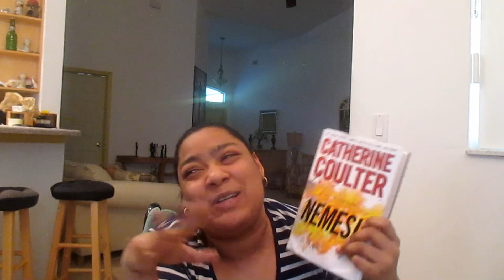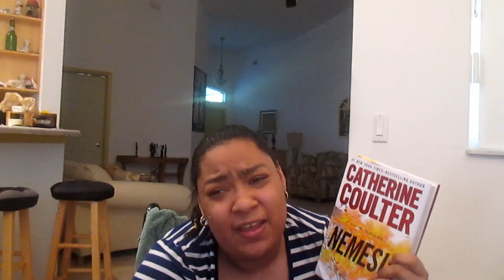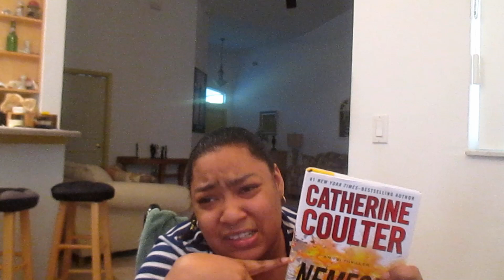nemesis by Catherine Coulter an FBI thriller preview book is review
Is this this video contains a preview of upcoming review of the nemesis by Catherine Coulter. This book is part of the FBI thriller series, which I am currently reading  and plan very soon on my channel. Nemesis is the 19th in the FBI thriller series by Catherine Coulter. In this video I will be getting a short synopsis of the book and what I think of it so far as in the coming week or so, you will receive a full review shall video form. I do plan to continue to series and as a result of the more book reviews from the FBI thriller series, which I thoroughly enjoy  I remember to subscribe like and comments